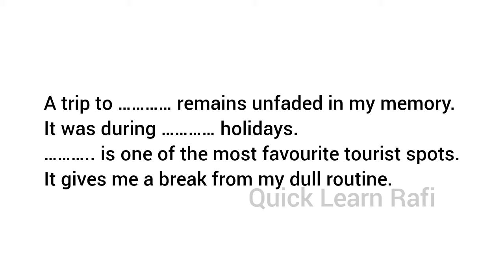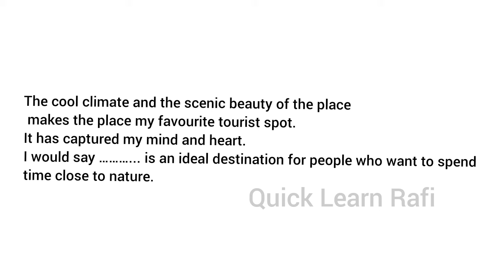Travel Essay Plus one English malayalam